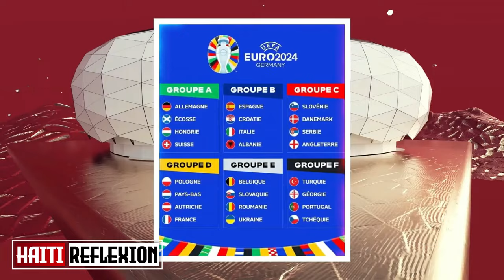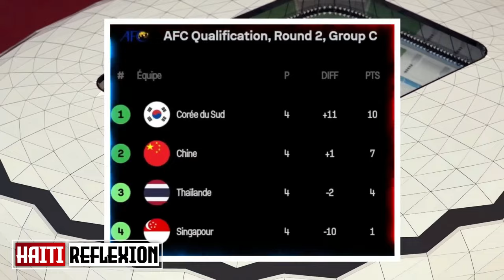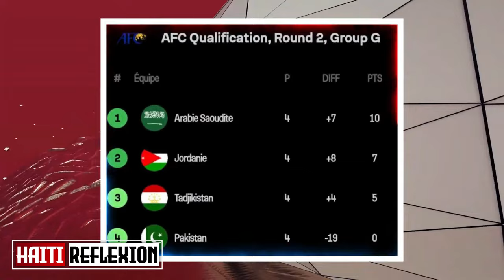ARIEL RETOUNEN HAITI?... BANDI ANVAYI FAMASI NAN ZON LOPITAL JENERAL